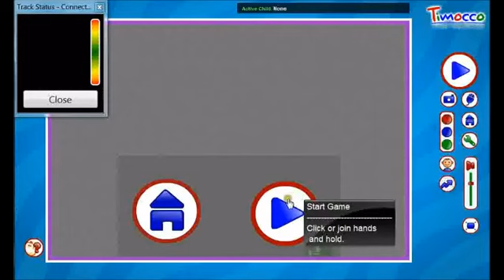Timocco- Eye control demonstration by GameBase